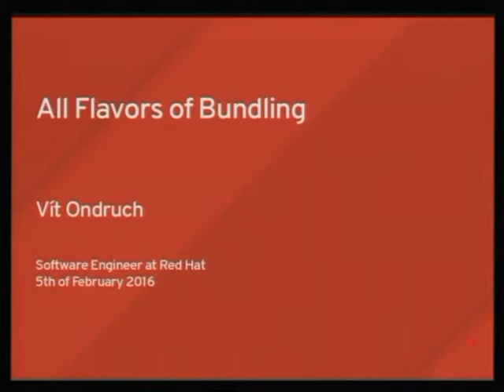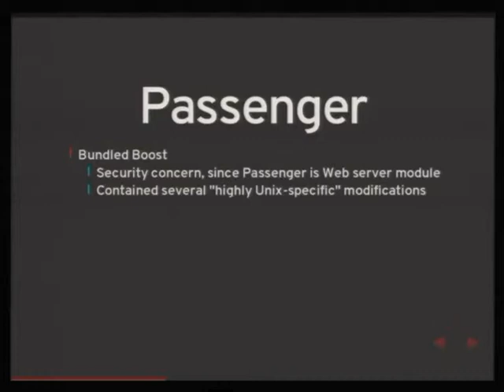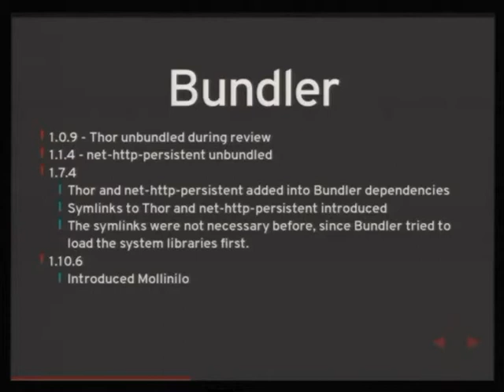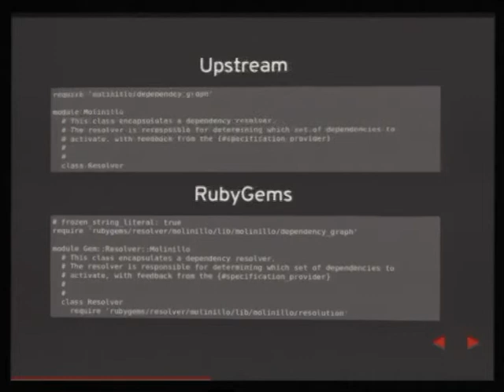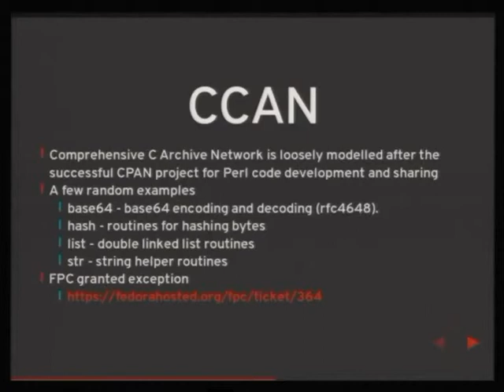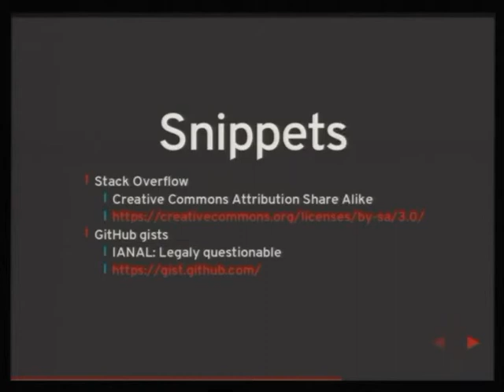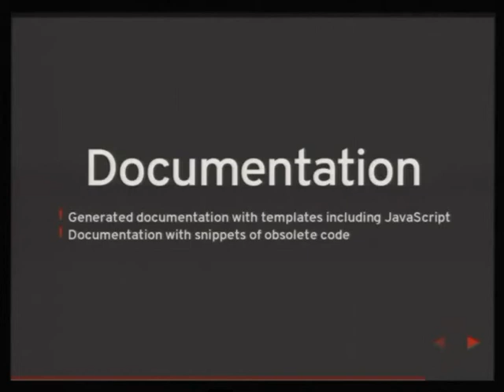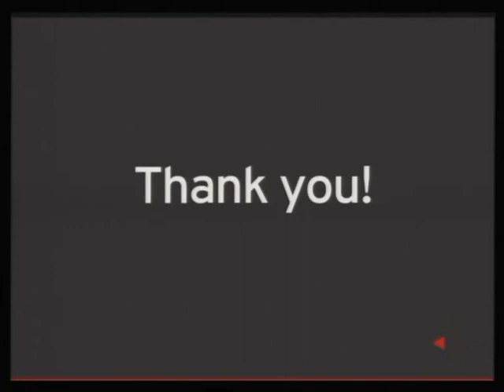All Flavors of Bundling - Vít Ondruch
Bundled software is group of software packages which are distributed together. This talk is going to discuss various ways how the bundling typically looks, but it also goes to point out several not so obvious cases of bundling. The pros/cons of bundling will be discussed as well, although no ultimate answer to bundling will be given.